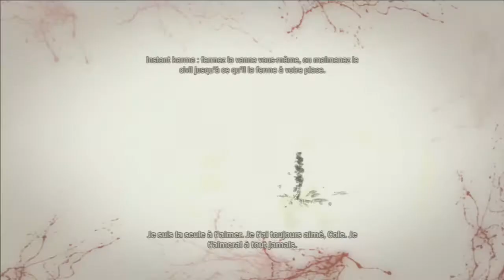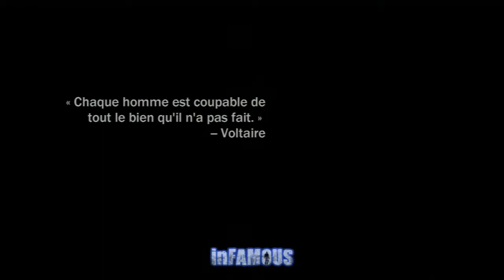InFamous : Hallucination ! [#7]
Après s'être occupé de quelques quêtes secondaires, il est temps de reprendre le fil de la mission principale, et de découvrir quelques indices sur la personne se trouvant à la tête des faucheurs, en attendant, une substance étrange semble se propager en ville répandant en même temps une épidémie ravageuse.